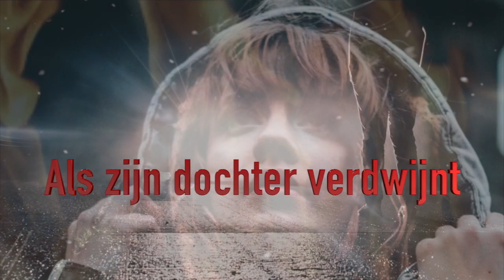TRAILER HET SPEL MP4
Mijn nieuwste boek komt deze maand uit.
Het vervolg op Boeman heet  Het Spel en gaat over de misdaadschrijver Ras Mus. Benieuwd?

Hij is voor te bestellen via de website van Van Dorp Uitgevers.

Beschrijving van het verhaal:
Misdaadschrijver en voormalig onderzoeksjournalist Ras Mus ontkomt ternauwernood aan een bomaanslag. Hij blijkt niet de enige te zijn. Het lijkt erop dat er in Kopenhagen een ware jacht is geopend op bekende mensen. Ras duikt in de ontwikkelingen en probeert te achterhalen wat er gaande is. Als zijn dochter Annelie plotseling verdwijnt verandert zijn onderzoek in een zoektocht naar een bende die zich bezig schijnt te houden met een uit de hand gelopen spelletje schaak.